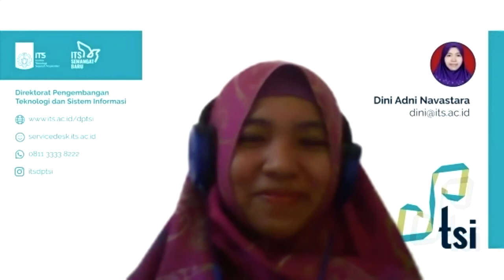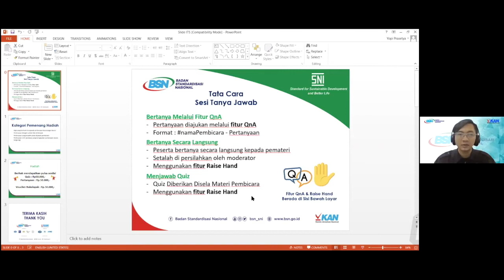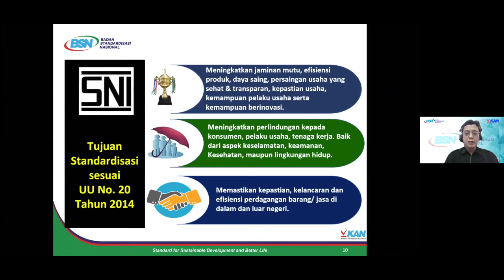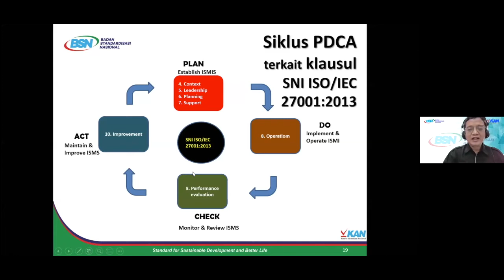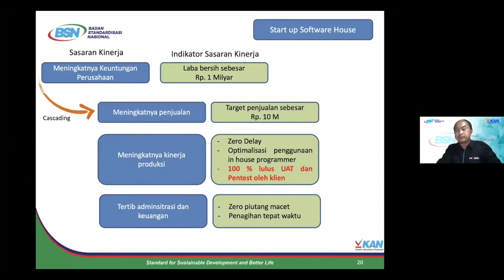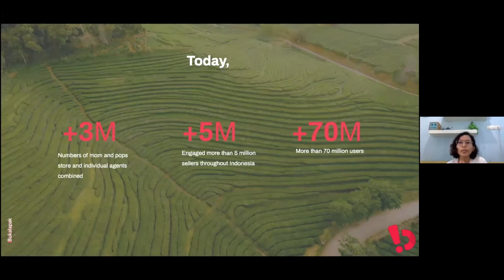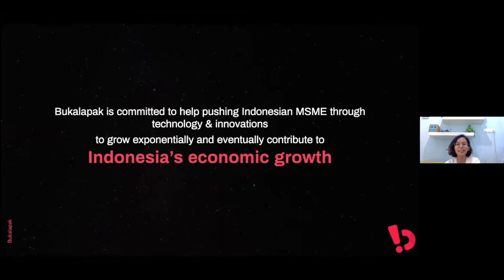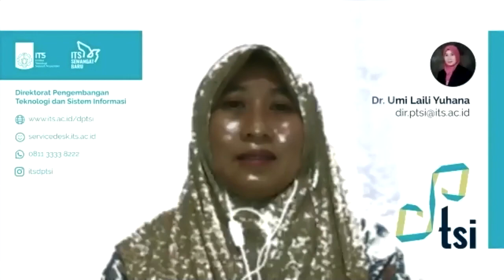Webinar - Sosialisasi SNI ISO 27001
Sosialisasi SNI ISO 270001 tentang Sistem Manajemen Keamanan Informasi
DPTSI Webinar Series featuring Badan Standardisasi Nasional